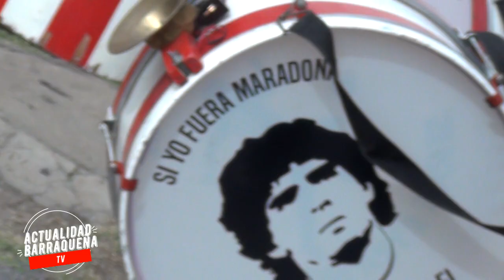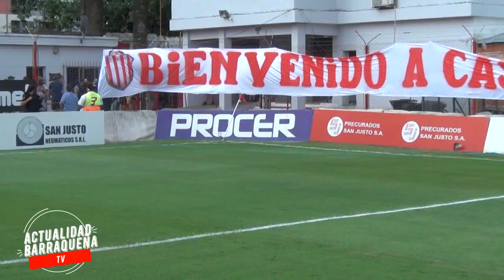Barracas Central vs Almirante - REDUCIDO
Triunfo de Barracas por 3-2 frente a Almirante Brown y clasificacion para la final del segundo ascenso frente a Quilmes